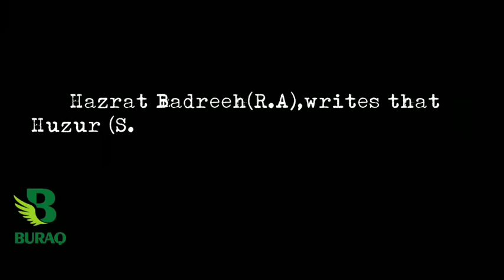JK First News, *Sunil Dimple said the J&K Govt & the BJP PMO Can Give Scholarships To Militants Kin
*Sunil Dimple said the J&K Govt & the BJP PMO Can Give Scholarships To Militants Kin's but have nothing to give, anything to the SRO 202 govt Employees benefits. Fraud in  revocation of SRO 202, terminated all SRO 24 GMC staff. No daily wagers, Contractual lecturers  regularised,  J&K bank lists cancelled & further bank recruitment stayed. Imposing anti People polices eg. Domicile certificate, Toll plaza's, privatizations of PDD Depart.*